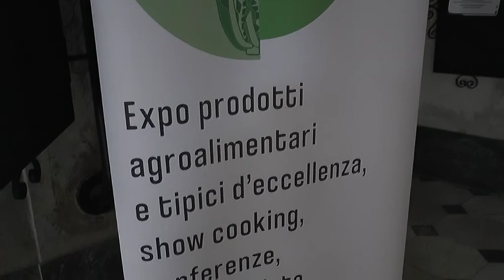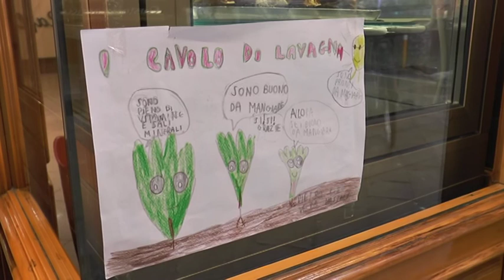Lavagna, "Sono tutti cavoli nostri": expo dei prodotti della piana dell'Entella e dibattiti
Lavagna si prepara alla seconda edizione di "Sono tutti cavoli nostri". Sabato e domenica al Porticato Brignardello expo dei prodotti della piana dell'Entella, show cooking e dibattiti.